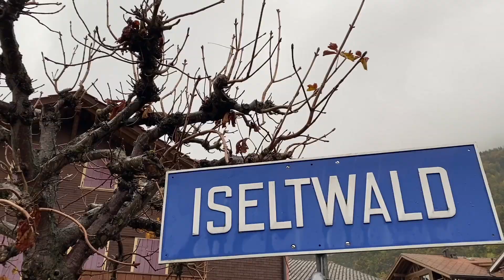song for my sisters